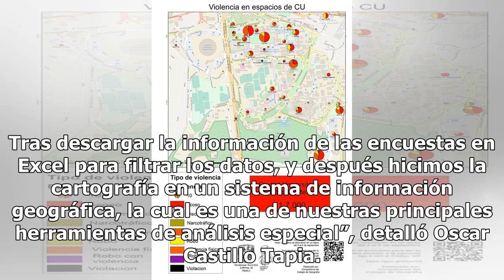Este es el mapa de la violencia en Ciudad Universitaria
Oscar, Edgar, Joshua e Itzam, alumnos del Colegio de Geografía de la Universidad Nacional Autónoma de México (UNAM), crearon un mapa de la violencia en los espacios de Ciudad Universitaria (CU) con el objetivo de visibilizar los 10 tipos de violencia más frecuente y las zonas de riesgo donde los est...